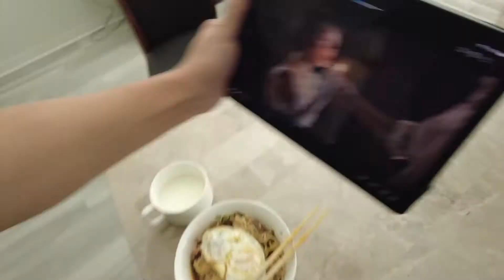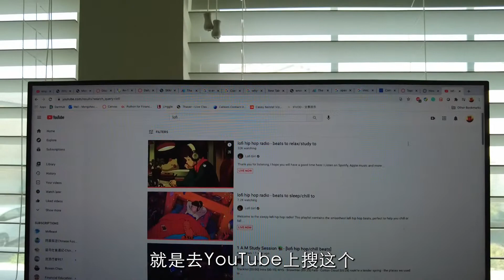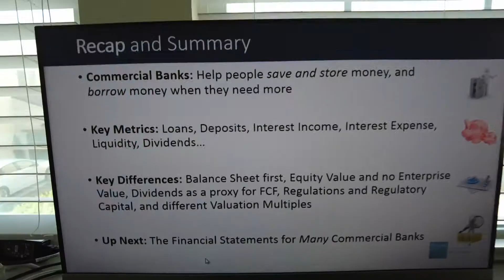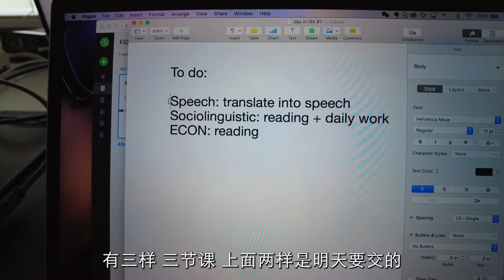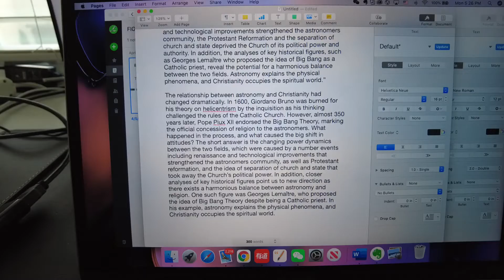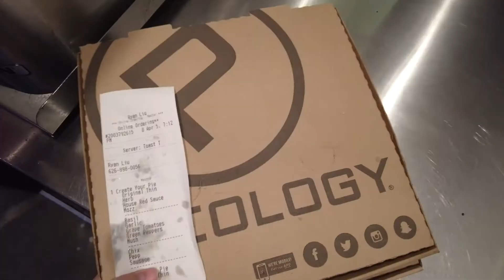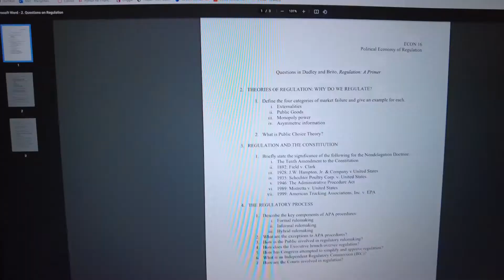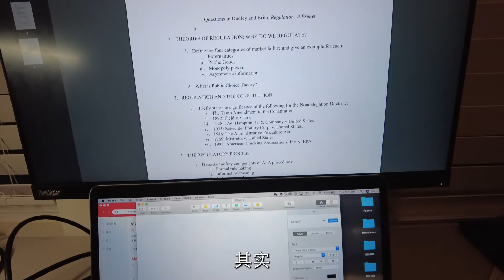藤校废物的网校生活｜Day in Life #1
随着疫情的好转，这学期预计是最后一次上网课了，借这个机会记录一下自己这段时间的生活。